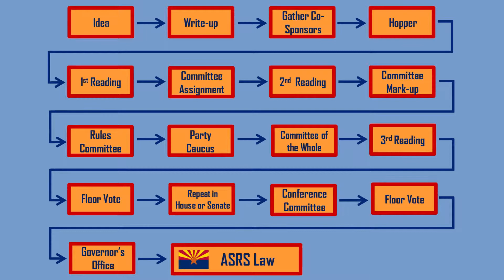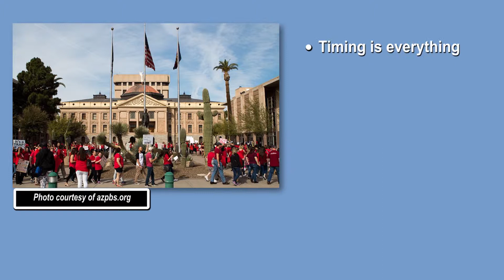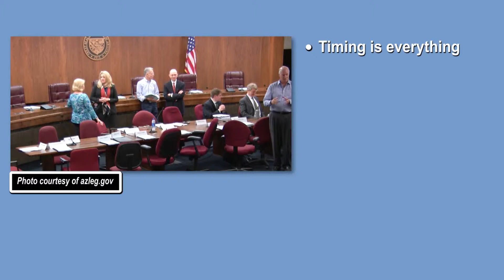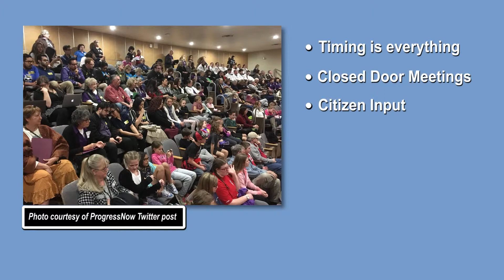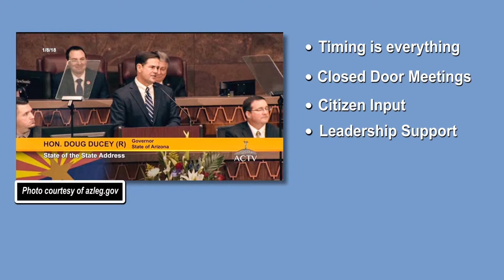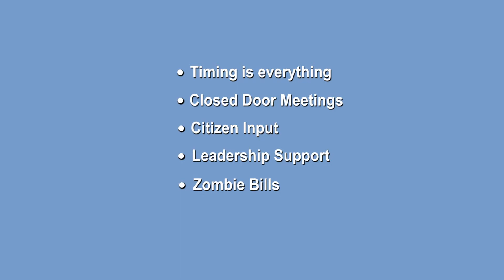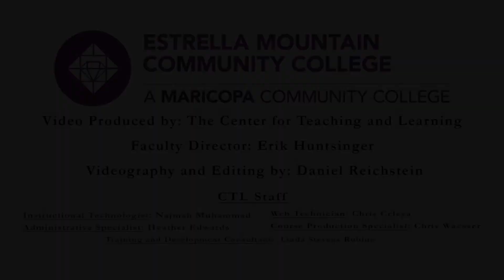AZCEPVID3FINAL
How is a law really made? Real life versus the textbook version.
A video from the Arizona Civic Education Project